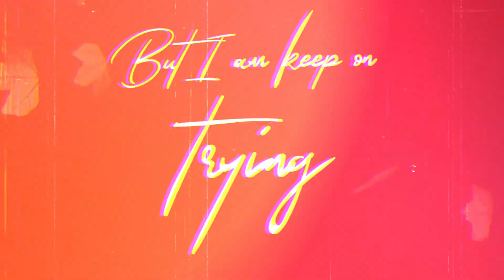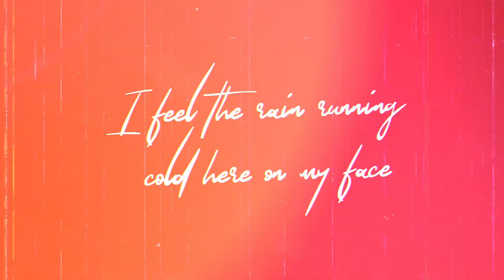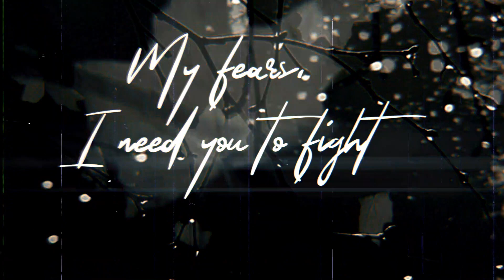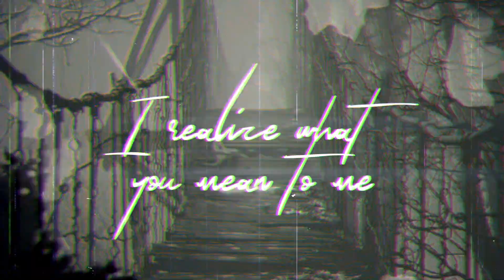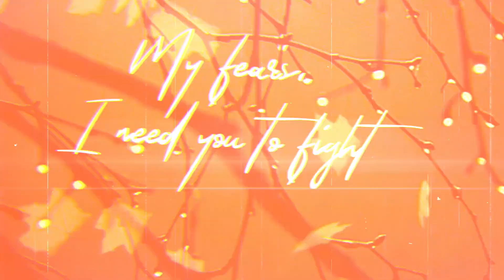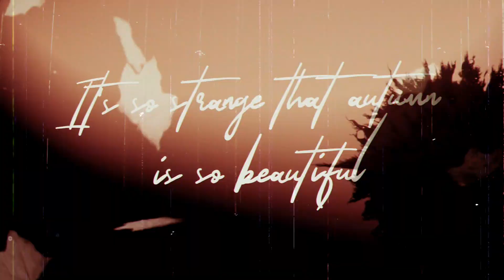ExterMega - Autumn" (Offcial lyrics Video)